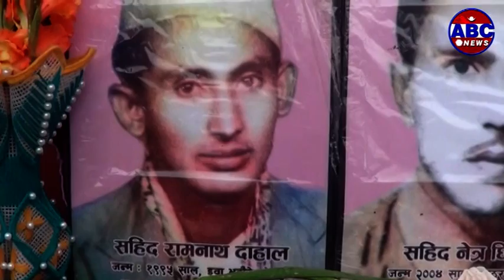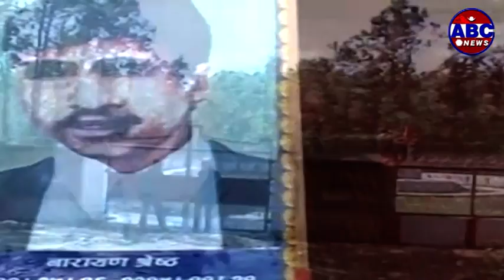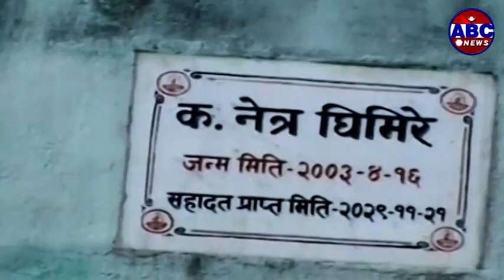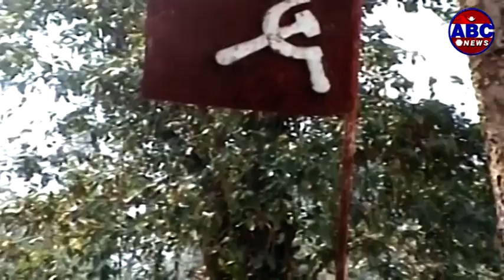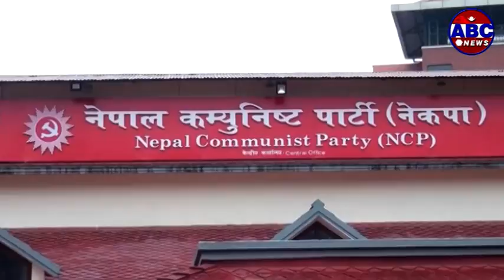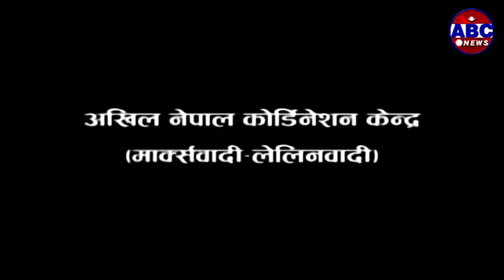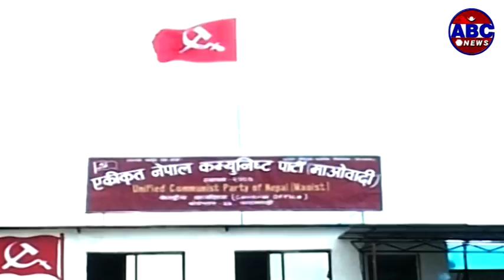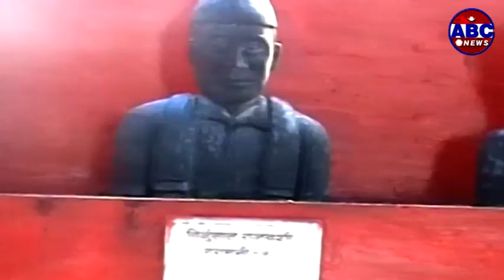Operation Big News:- बन्दुक, भाला र खकुरी बोकेर भएको झापा बिद्रोहको तथ्य र रहस्य